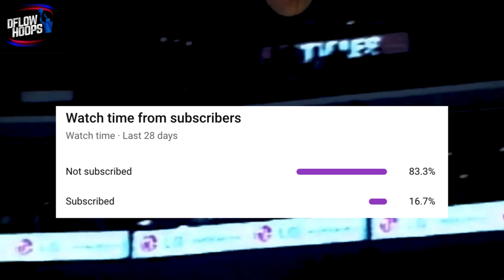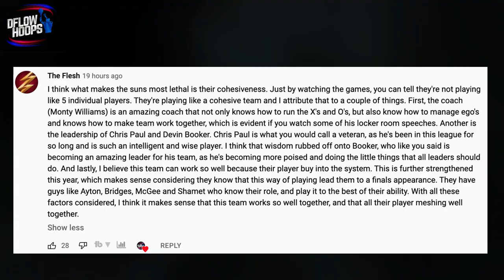Why Stephen Curry Gives Me Flashbacks Of Watching Kobe Bryant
Here’s every reason for why the 2021-22 MVP favourite Stephen Curry is resembling the black mamba with his performance so far and a breakdown of the likelihood  of whether or not Steph can eventually be known as undeniably the greatest player of all times. With a ridiculous 8 30+ point games already, as you’ll find out, Steph’s trying to break one of kobe’s personal best records.

Last Video: The Phoenix Suns Are LETHAL And NO ONE’S Paying Attention…